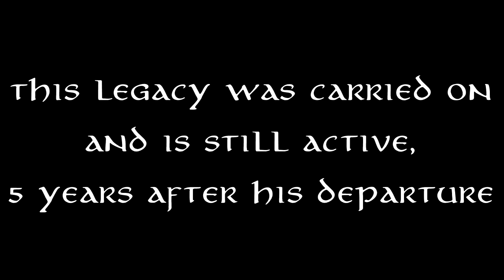Interview with Lockrules - The founder of EpicQuestz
Do you know anything about our origin? We celebrated 10 years 5 months ago, so we decided to jump back in time and learn how EpicQuestz was founded!
In this video, you will learn about the first half of EpicQuestz' history from the founder himself, Lockrules. Grab a cup of tea and enjoy!

Most of the footage is available on our channel, as our older videos!